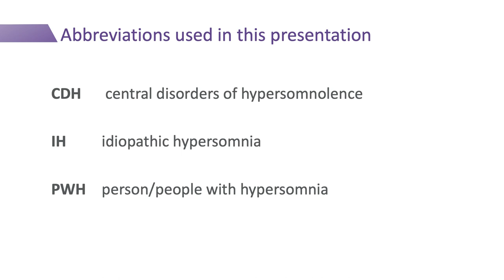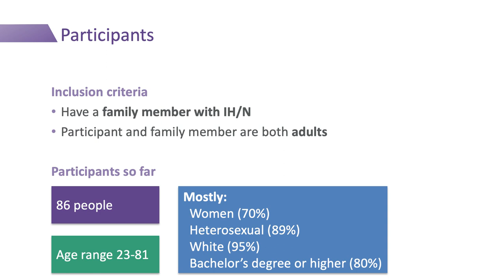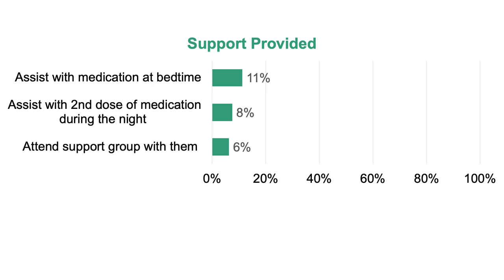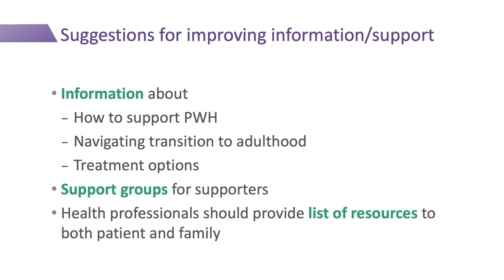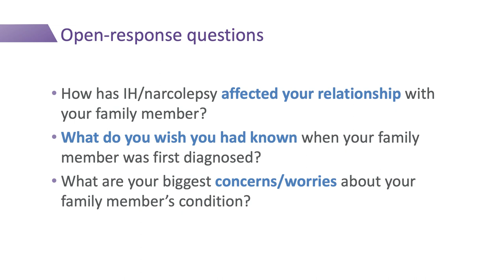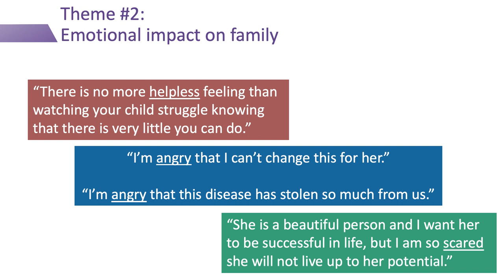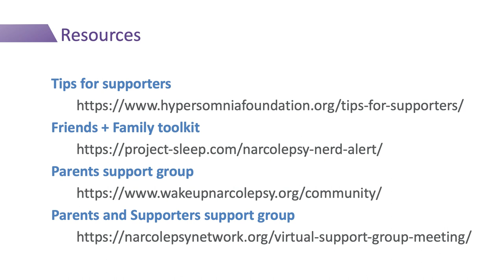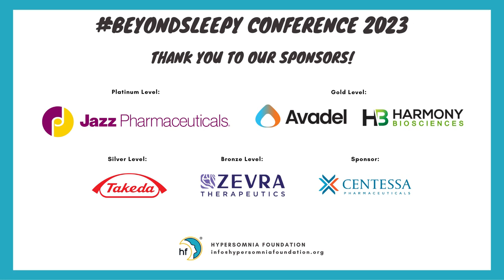Hypersomnia in Adulthood: What is the Role of the Family - Dr. Jennifer Mundt + Matthew Horsnell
Dr. Jennifer Mundt asks, "What is the role of the family?" from a psychological perspective. Dr. Mundt details the latest research on the mental and emotional effects for people with a rare sleep disorder and their loved ones. Matthew Hornsell joins Dr. Mundt to discuss what is the "on the ground" response through the vibrant online support group community.

Matt Horsnell is a father of three living with the type 1 narcolepsy (narcolepsy with cataplexy) and obstructive sleep apnea. His N1 symptom onset was before age twelve and he searched for a diagnosis for thirteen years. His OSA diagnosis was seven years following his N1 diagnosis.

Before diagnosis Matt attended Belmont University studying Exercise Science. Matt serves as a facilitator for two weekly Wake Up Narcolepsy online small groups.

Dr. Jennifer Mundt provides behavioral treatments for sleep disorders including insomnia, nightmares, NREM parasomnias, narcolepsy, and idiopathic hypersomnia. She is the director of the Northwestern University Behavioral Sleep Medicine Training Program. Dr. Mundt’s research interests include behavioral treatments for parasomnias and hypersomnia disorders.

Matt is a trained Rising Voices of Narcolepsy speaker he is a leading legislative advocate for the sleep community with Project Sleep. He works in the rare disease field and as a consultant for pharmaceutical companies and sleep research.